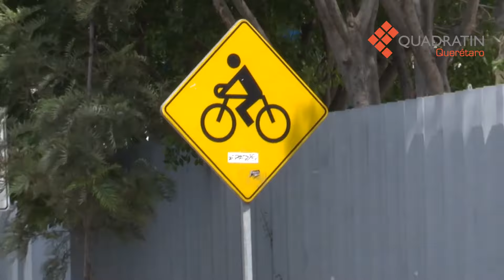Las noticias con Adán Olvera 18 de abril de 2024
🟠 LasNoticias con ADÁN OLVERA

✋🏻 SE MANIFIESTAN EJIDATARIOS

😢 DEPRESIÓN Y VIOLENCIA EN NOVIAZGO DE JOVENES

🚲 BUSCARÁN ARMONIZAR LA CICLOVÍA DE P5F

👍🏻 QUERÉTARO DESTACA EN LA ENCUESTA NACIONAL DE SEGURIDAD PÚBLICA URBANA

📍Esto y más a las 19 horas por TODAS las plataformas digitales 🤳🏻🟠